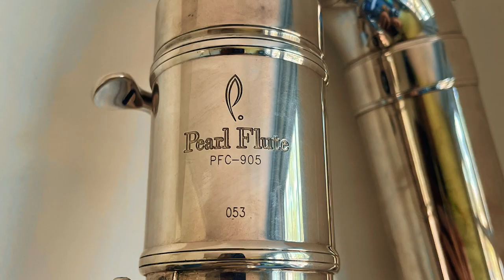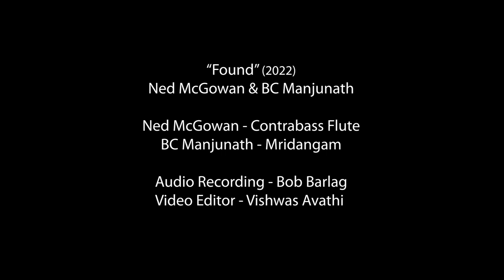FOUND (2022) Contrabass Flute and Mridangam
Found (2022), a new piece by Ned McGowan and BC Manjunath, born out of some materials from Ned's recent concerto for Contrabass Flute.

Found (2022) - Ned McGowan and BC Manjunath
Ned McGowan - Contrabass Flute
BC Manjunath - Mridangam
Audio Recording - Bob Barlag
Video... - Vishwas Avathi